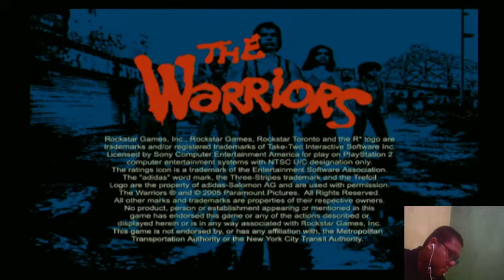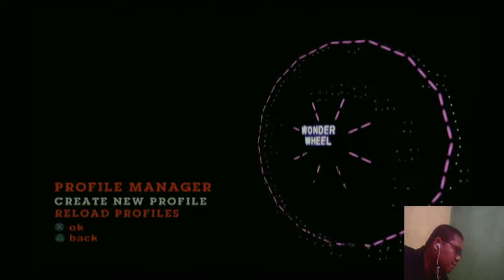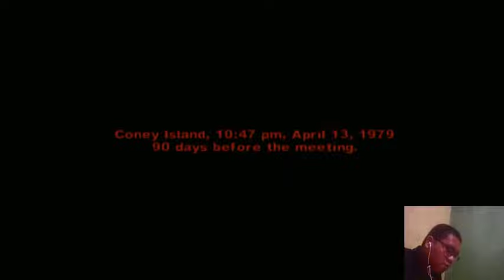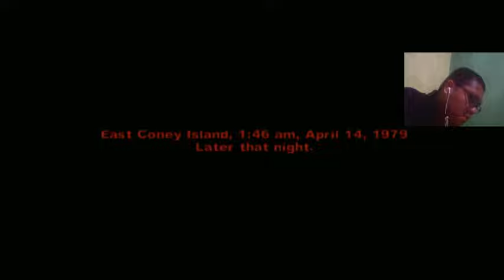The Warrior PS2 Indonesia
THE WARRIOR GAME PS2